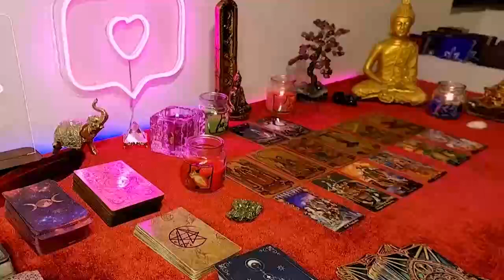CANCER PREPARE FOR A VERY STRONG NEWS ❗️💌 THIS WILL EXPLODES BY 28TH OF MARCH🚨 ❤️